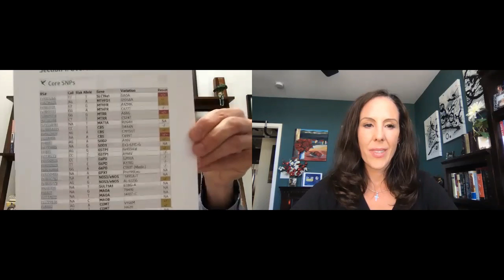14: Dr. Jill Talks With Dr Conan Shaw Discussing Natural Treatments to Lyme Disease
In Episode#14, Dr. Jill and Dr. Conan Shaw discuss natural treatments to Lyme Disease.